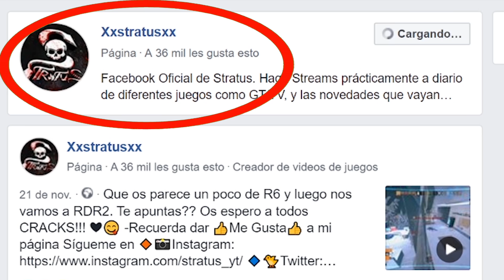ASMR en UN CARA A CARA con una RAMPA INFINITA GTA V | Stratus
*Hoy volvemos con un Cara a Cara en GTA V con subs, muy divertido y con mucho hate mutuo!! Espero lo disfrutéis y le deis un ME GUSTA enorme!!!